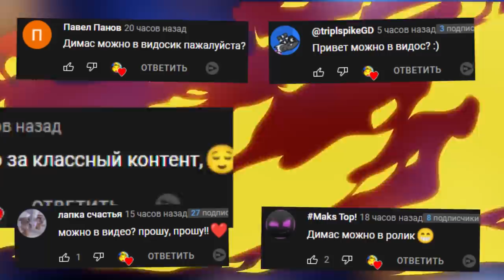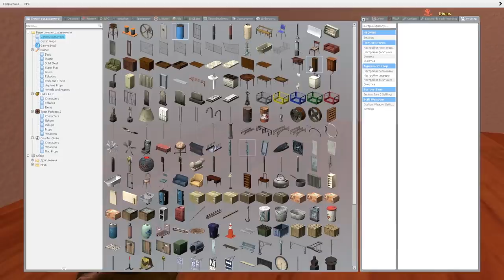ПРЯТКИ С АНИМАТРОНИКАМИ FNAF COOP ► Garry's Mod